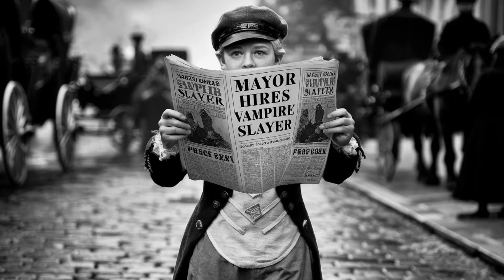Dracula Goes On Holiday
A re-imagining of the classic vampire story. A homage to the old black and white horror movies.